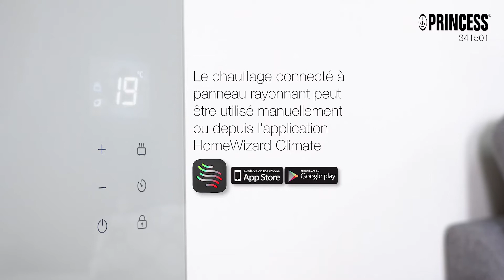Princess 341501 Chauffage connecté à panneau rayonnant en verre Blanc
Vous avez du mal à bien chauffer votre bureau ou votre salle de bain l'hiver ? Le chauffage connecté à panneau rayonnant en verre Princess est vraiment ce qu'il vous faut. Le chauffage à panneau attire tous les égards dans votre intérieur avec ses lignes modernes. Contrôlez votre chauffage intelligent via l'application HomeWizard Climate et veillez à toujours rentrer à la maison dans une pièce chaude et confortable. Grâce à sa puissance de 1500 W, l'appareil se réchauffe rapidement et vous n'aurez plus à rester assis longtemps dans le froid. Montez votre chauffage à panneau définitivement au mur, ou emportez-le dans toutes les pièces où vous en avez besoin. Le chauffage connecté à panneau rayonnant en verre Princess représente un véritable atout dans votre maison intelligente et est indispensable l'hiver.

Specs / USP video